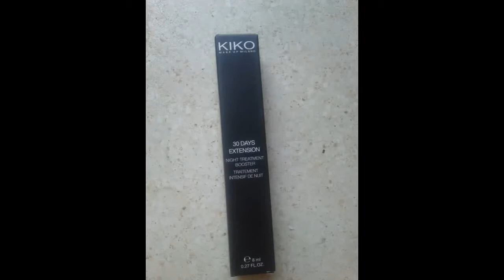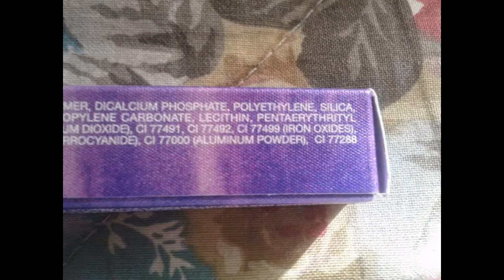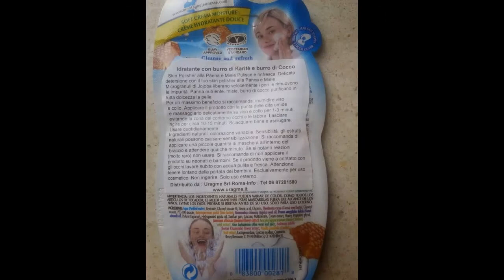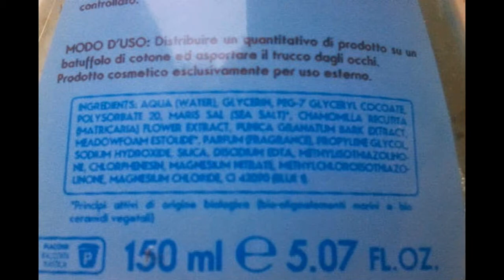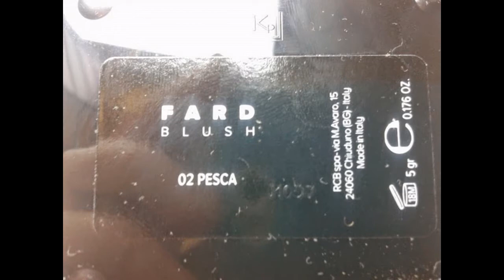Acquisti di APRILE 2014 - PRIMA PARTE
KIKO 30 days extension night 8ml PAO6 3,90 euro
KIKO limited edition boulevard's rock skinny fit kajal 01 1,6g PAO36 5,90 euro
KIKO limited edition boulevard's rock skinny fit kajal 06 1,6g PAO36 5,90 euro
MONTAGNE JEUNESSE maschera viso antistress crema e miele 15ml 1euro
MONTAGNE JEUNESSE machera viso al melograno peel off 10ml 1euro
MONTAGNE JEUNESSE maschera viso al succo di aleo vera anti imperfezioni 20ml 1euro
D CARE struccante occhi con bioligo marini ceramidi vegetali melograno e camomilla PAO12 150ml circa 2,00 euro
DEBBY smalto 180 con tu style PAO36 7,5ml 1euro
DEBBY smalto 212 con tu style PAO36 7,5ml 1euro
DEBBY smalto 195 con tu style PAO36 7,5ml 1euro
COLOURS AND BEAUTY blush in polvere 2pesca PAO18 5g 7,95euro
COLOURS AND BEAUTY matitone labbra 02 PAO36 3,95euro
COLOURS AND BEAUTY matitone labbra 07 PAO36 3,95euro